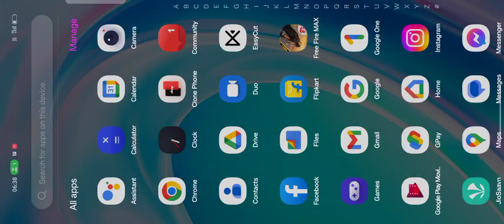free fire new event/ laka gamer ayega mere gurup me 🥰💯